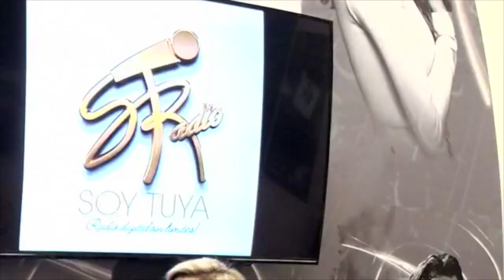S.A.TV #226: Radio Show [Trucos/Tips Para Bajar de Peso, Nutrición y Mucho Más…]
*Si mi show de radio te ha sido útil, por favor dale “me gusta” y comparte. Gracias!

***Para ver shows anteriores en la radio visita mi página en Facebook @

También puedes sintonizarme en vivo todos los Miércoles a las 12pm (EST). Para más info visita Salud Activa TV en Facebook.